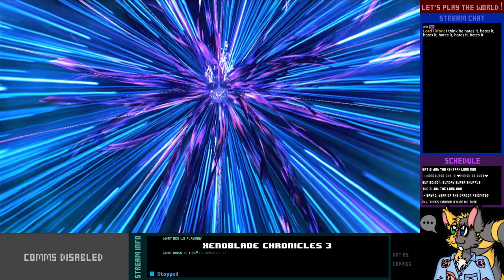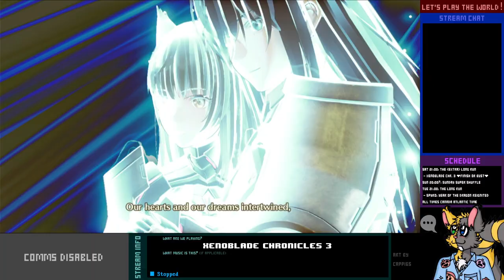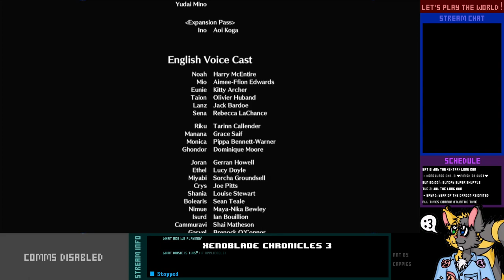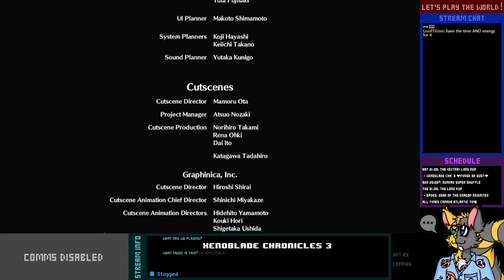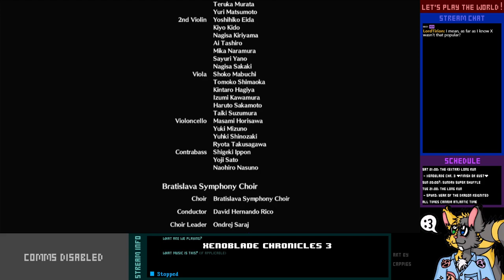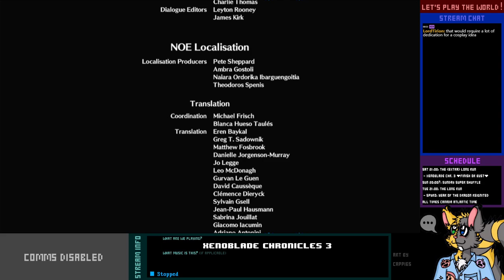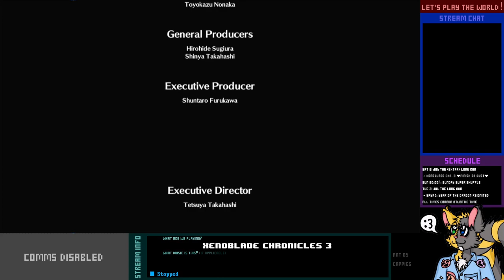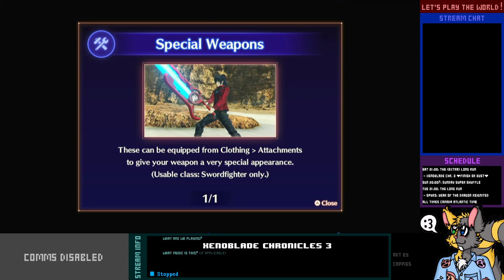Let's Finish Live! - Xenoblade Chronicles 3 - 20-2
Here's what I think of your "endless now"...!